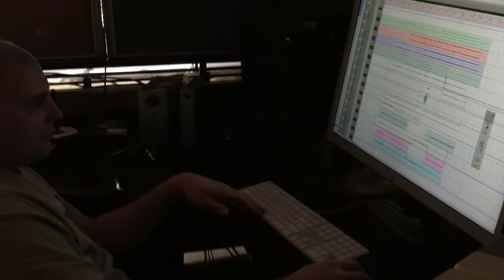MY-G and Aniya in the lab mixing Aniya's new song "Believe"